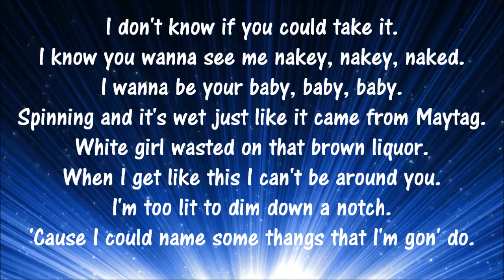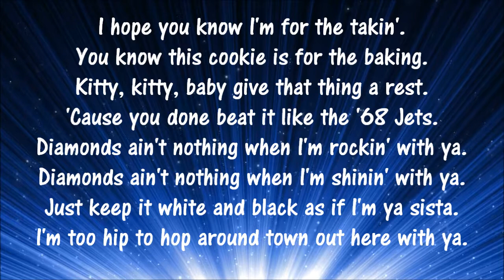(Macy Kate Cover Lyrics) DJ Khaled - Wild Thoughts ft Rihanna, Bryson Tiller